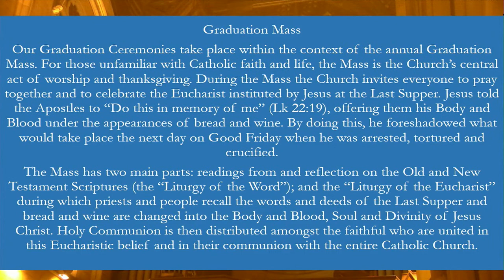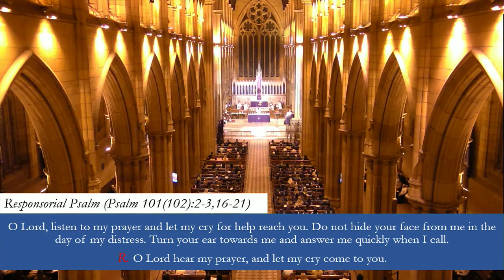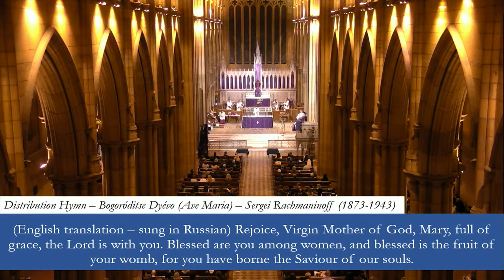7pm University of Notre Dame Sydney Graduation Mass at St Mary's Cathedral, Sydney - 5th April 2022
7pm University of Notre Dame Graduation Mass at St Mary's Cathedral, Sydney - 5th April 2022

Principal Celebrant: The Most Reverend Anthony Fisher OP, Archbishop of Sydney